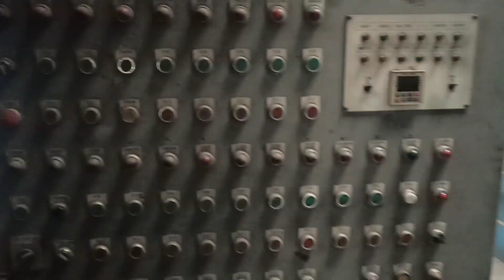Lembuuuuurr di hari sabtu Pabrik Peleburan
mohon maaf jika ada kata" yg kurang berkenan

salam Hormat🙏🏻🙏🏻

Barra Maheza